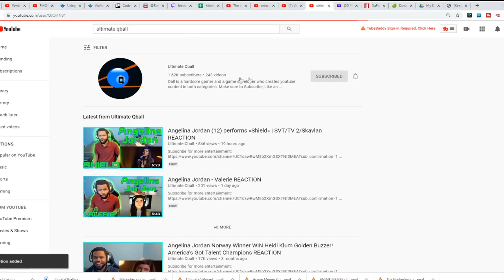Daneliya Tuleshova Sings an AMAZING Rendition of "Who You Are" - America's Got Talent 2020 SemiFinal